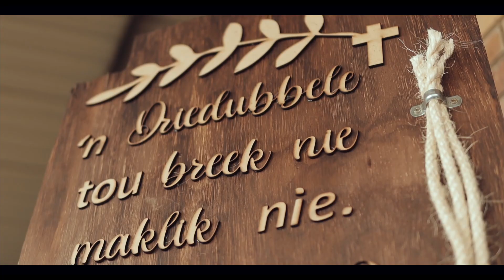Michelle & Franco ||| Cinematic Wedding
"Elke stofpad lei my na jou
Al lyk the saaiery soms blou
En 'n gooie boer se besluit
Begin altyd by sy vrou"